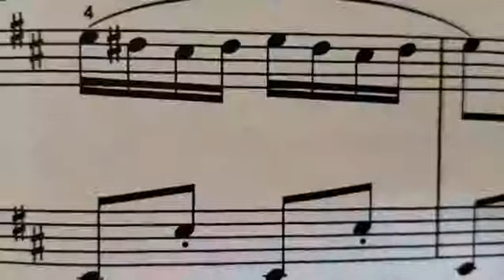Extra Credit- Zia Calpito